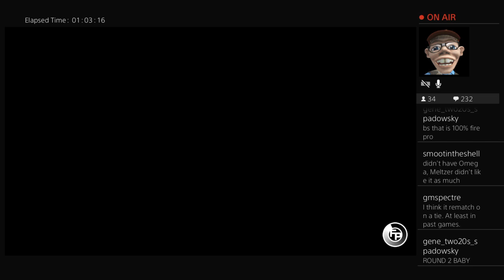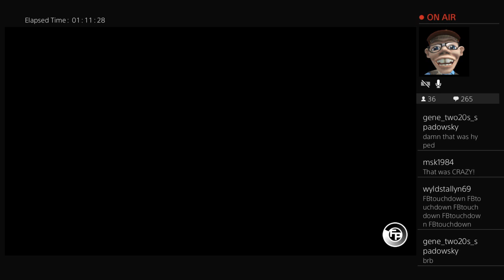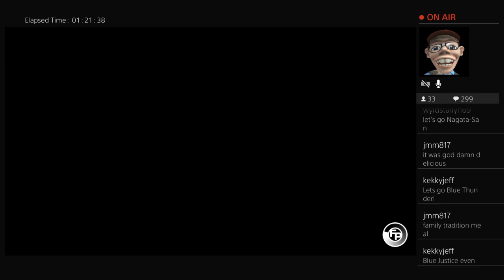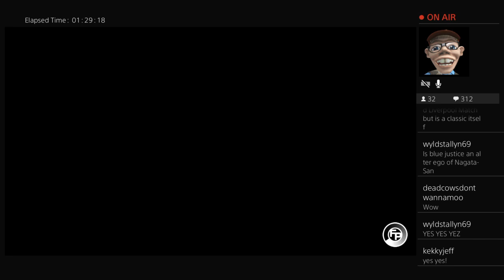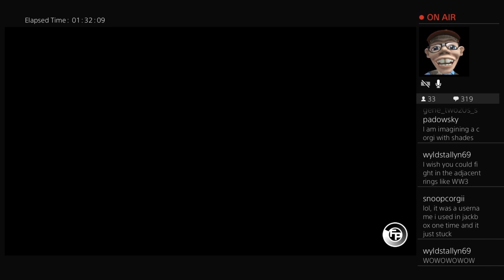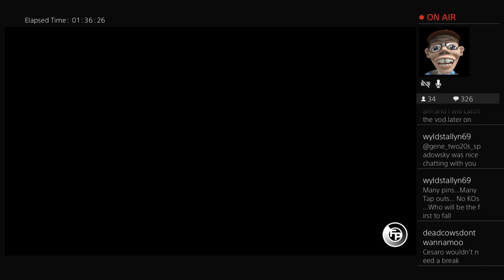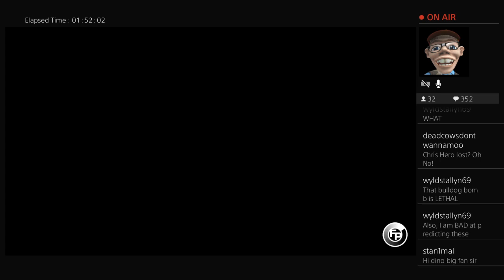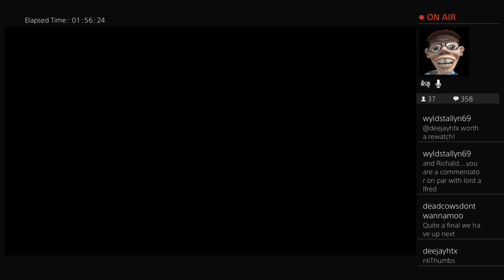Dino Winwood presents 4 Post Kingdom South Western Eastern North Championship Tournament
Join Dino Winwood's Commentary Protege' Richald Anderton for this Pure Wrestling Tournament. No Rope Breaks, Just PURE Battle Of Wills and Stamina.

16 of the Greatest Grappler's Battle to crown the Inaugural South Western Eastern North Champion for the Debut show of 4 Post Kingdom (4PK) -- Watch live